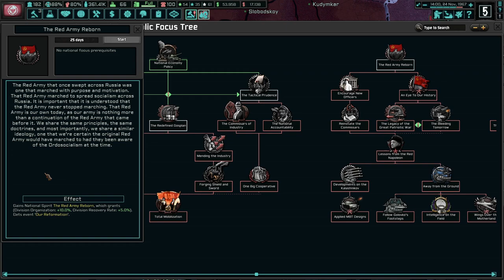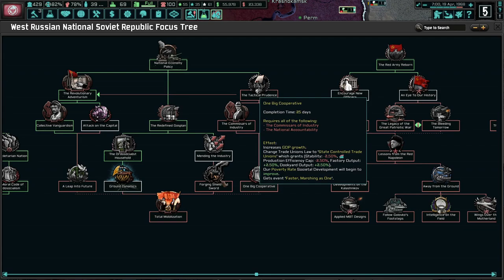Serov's Ordosocialism Will Save Russia! Hearts of Iron 4 - TNO: Last Days Of Europe, Ivan Serov #1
Socialism and nationalism are missing key components to truly make a successful nation prosperous. Both are needed to create a strong state that truly looks out for the people. With Ivan Serov at the helm, we will march straight to Moscow and liberate our brethren!